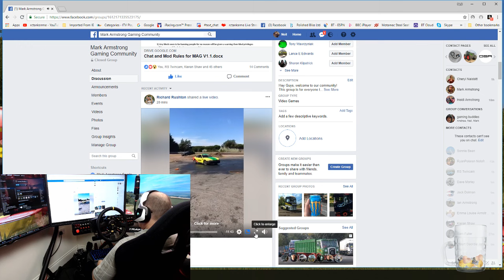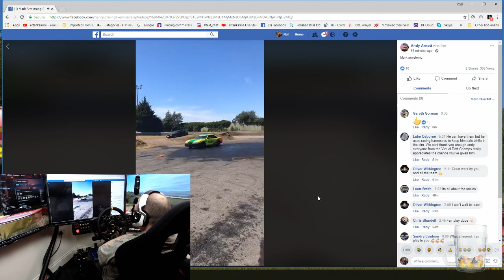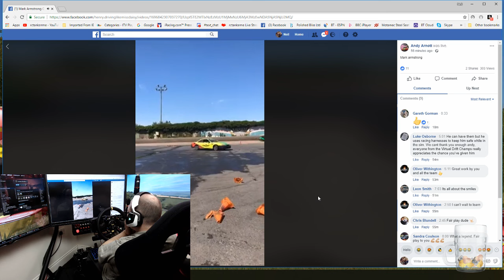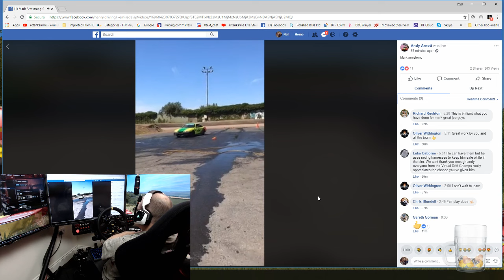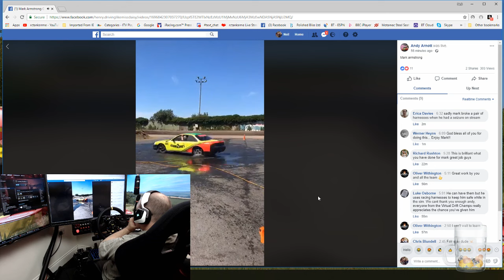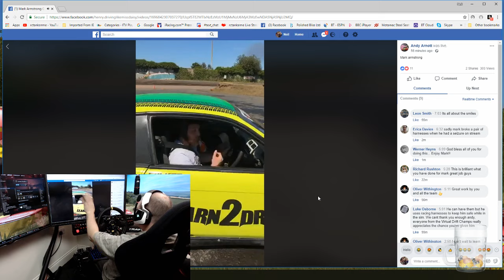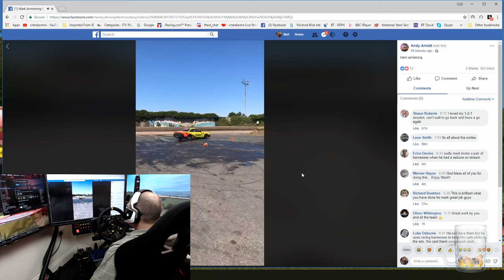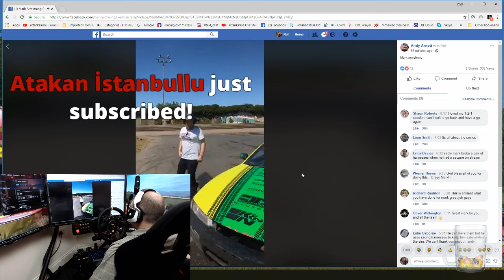Farm Sim 17 With Mark's Dad Oakfield Server Farm